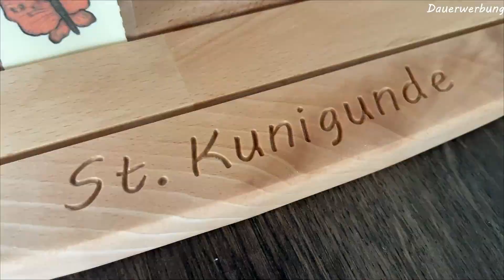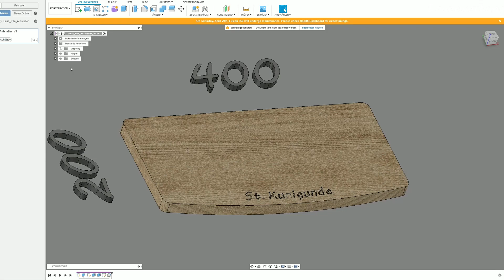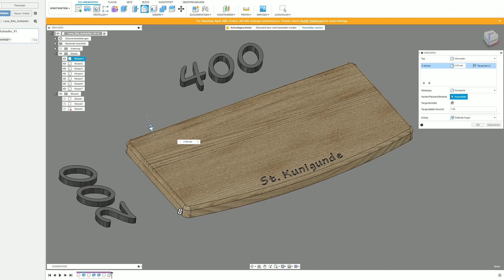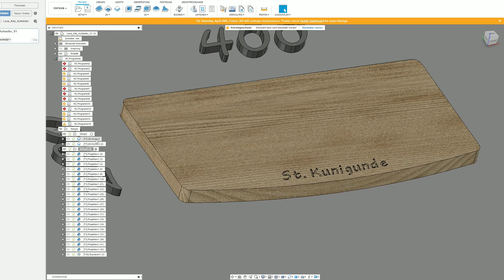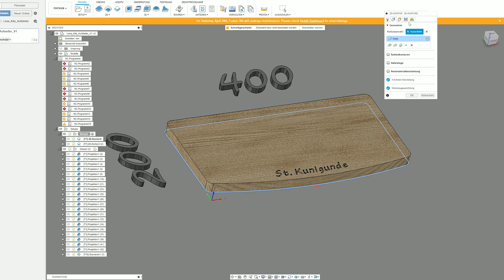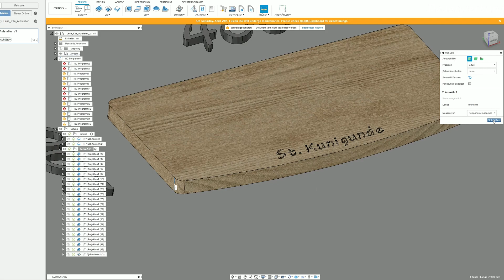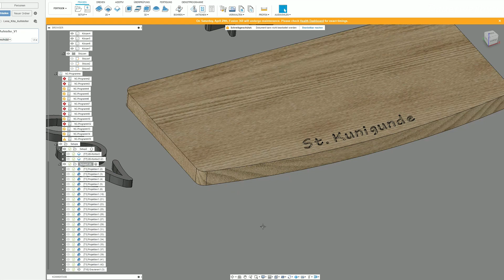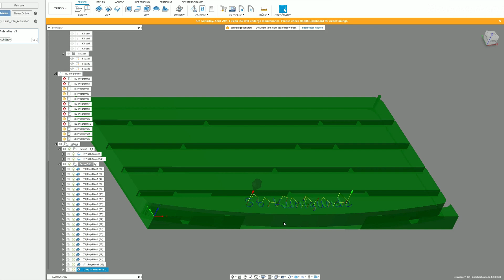Erzählschiene Figurentheater aus Buche für eine KITA + Fusion360 Tutorial CNCUnikate CNC Made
Servus,

Kapitel:
00:00 Eröffnung
00:22 1. Werkzeug
02:00 2. Werkzeug
02:47 3. Werkzeug
03:43 Ölen
05:19 Fusion Tut
16:33 Ende